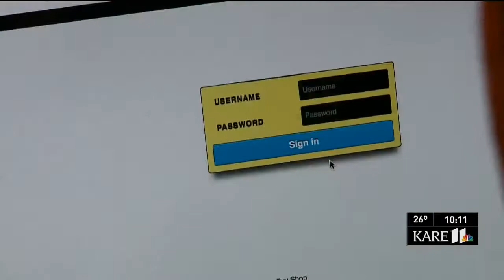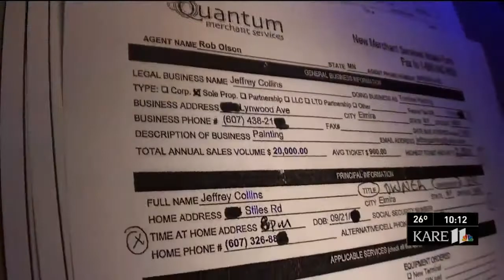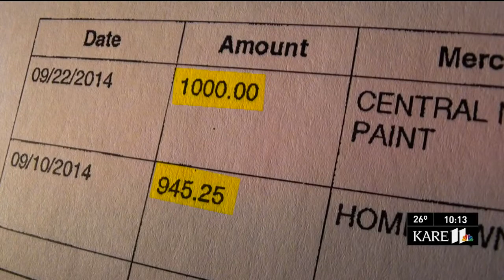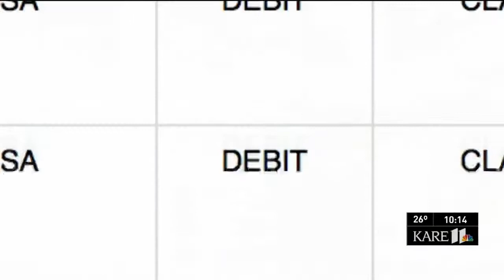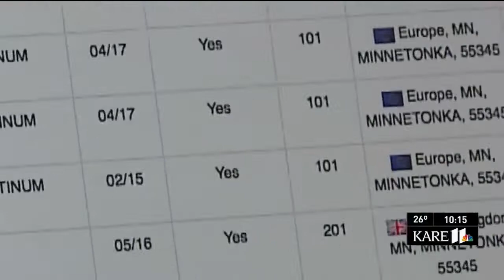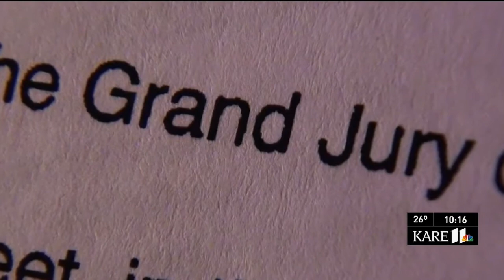Mark Lanterman talks to KARE 11 News about Major Retailer Security Breaches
The latest hacking comes on the heels of major security breaches at Target, Home Depot, and Staples, just to name a few. Computer forensic and cybersecurity expert Mark Lanterman speaks to Kare11 Investigators about the the availability of stolen credit cards on the Dark Web.